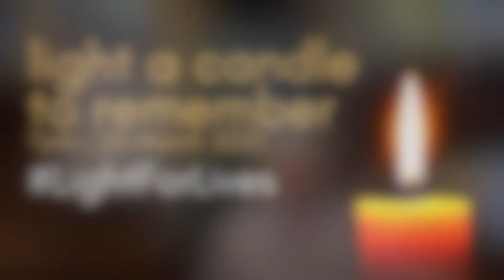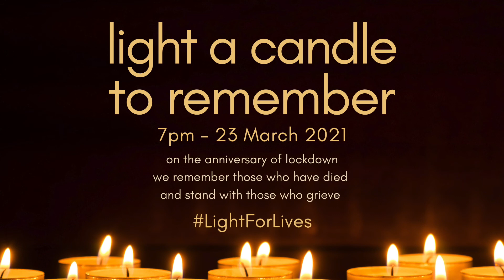Rev Robbie Hamilton supports Light for Lives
Rev Robbie Hamilton, Minister of New Wellwynd Church in Airdrie, invites us to take a moment to remember those who have lost there lives, stand with those who grieve and commit to caring for them as we light a Light For Lives at 7pm on 23rd March 2021.